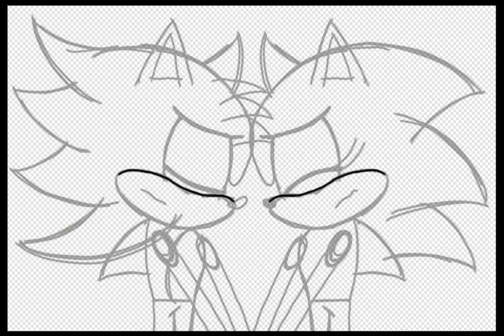I miss My old big brother...... 😥😥💔💔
.I miss him a lot. 💔💔💔😥😥😥😭😭😭